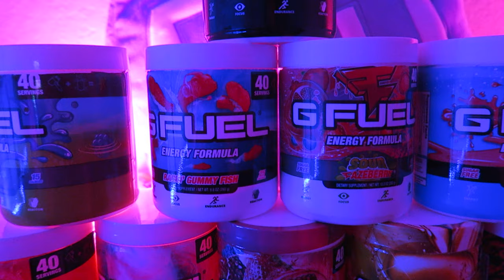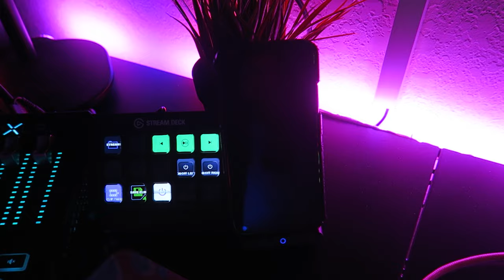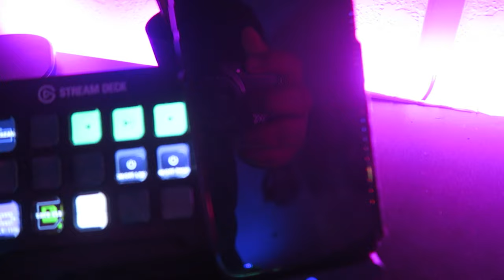MY 2021 GAMING SETUP TOUR!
-LINKS FOR EVERYTHING IN SETUP-
Alienware Monitor
BenQ Monitor
Elgato Stream Deck
Logitech Keyboard
Logitech Mouse
Phone Charger
Elgato Keylights
Ring Light
LED Light Strips
Philips Hue Lights
Gaming Desk
DSLR Camera
Camera Lens